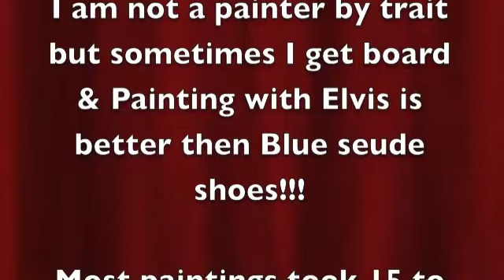Bob Ross "Happy little clouds" Paint the world with Elvis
Paint the world